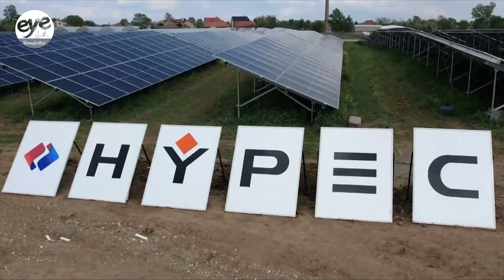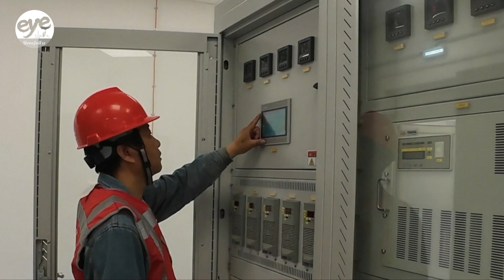China helps build one of largest photovoltaic power plants in Serbia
At the end of May, Serbia will receive exciting news in the field of clean energy. The Saraorci Photovoltaic Power Plant, which is currently one of the largest photovoltaic power plant in Serbia, will be connected to the electrical grid and start operating commercially.

The construction of this project has not only created a significant number of job opportunities for the surrounding communities but also holds the potential to make a positive impact on the environment in Serbia. With an annual supply of over 16 million kilowatt-hours of green electricity, this project will contribute to a substantial reduction of approximately 16,000 tons of carbon dioxide emissions per year.

In recent years, China has made remarkable advancements in the field of new energy, becoming a global leader in installed capacity for wind and solar energy. Meanwhile, Serbia has also been increasingly focusing on the development of new energy sources. This project holds the potential to be a significant milestone, further strengthening the longstanding friendship between China and Serbia.